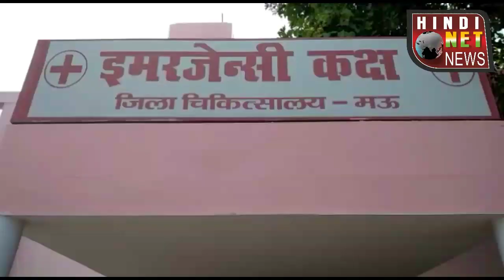मऊ जनपद में मुख्यमंत्री योगी के आने की सम्भावना को लेकर अधिकारियों में आपाधापी मची।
मऊ जनपद में माननीय मुख्यमंत्री योगी आदित्यनाथ के आने की सम्भावना को लेकर सभी विभागों के अधिकारियों में आपाधापी मची हुई है. विभिन्न विभागों के अधिकारी शहर से लेकर गांवों व नगर पंचायत से लेकर ग्राम सभा तक साफ-सफाई से लेकर हर व्यवस्था दुरुस्त रखने का प्रयास कर रहे हैं
          बताते चलें कि माननीय मुख्यमंत्री का जनपद के निरीक्षण के लिए आगमन होने वाला है. अभी आगमन की तारीख निश्चित भी नहीं हुआ है. लेकिन मुख्यमंत्री  के आगमन की सम्भावना से जनपद विभागीय अधिकारियों की नींद उड़ी हुई है. नगर क्षेत्र से लेकर गांवों ब्लाक तक मुख्यमंत्री महोदय  का निरीक्षण सम्भावित है. इन गांवों में सब कुछ ठीक दिखे, इसके लिए दो दिनों से युद्ध स्तर पर साफ, सफाई कार्यक्रम चल रहा है. गांवों के आंगनबाड़ी केन्द्र भवनों की रंगाई पुताई परिसर की साफ सफाई व केन्द्र के रजिस्टर अभिलेख सही किये जा रहे हैं. एक तरफ देखा जाए तो जिला अस्पताल में ऑक्सीजन की कमी तो दूसरी तरफ शव ले जाने के लिए सरकारी एंबुलेंस को घोड़े के साइड में पीछे रखा जाता है ताकि मृत व्यक्ति के परिजन की नजर न पड़े कूड़े के ढेर से गिरा जिला अस्पताल को शीशा और टाइल्स की मरम्मत कर गंदगी भरे जिला अस्पताल को हर संभव खूबसूरत बनाने का प्रयास किया जा रहा है जिला अस्पताल से लेकर सामुदायिक स्वास्थ्य केन्द्र  में साफ़ सफाई जोरों परचल रहा है.  ज्वाइंट मजिस्ट्रेट अजय कुमार गौतम ने अपने क्षेत्रों में जाकर वहां की व्यवस्था का जायजा लिया.